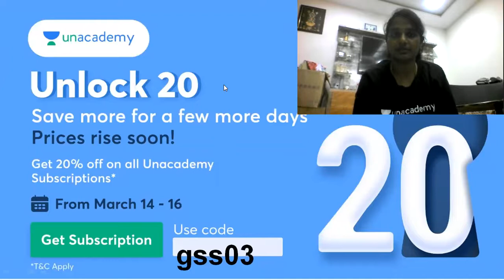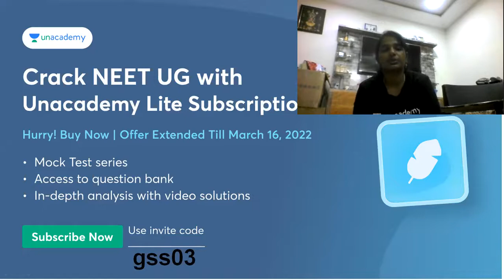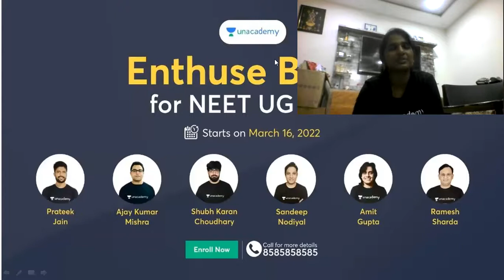Why we have 12 Hours and 12 Months ??? why not 10 ???????